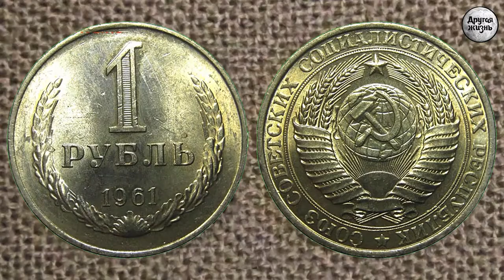Накануне большого снегопада!